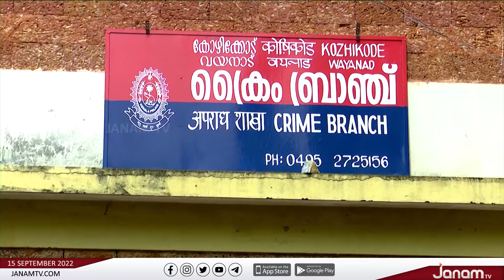കെട്ടിടനമ്പർ അഴിമതിയിൽ തുടർ പ്രക്ഷോഭത്തിനൊരുങ്ങി ബിജെപി കോഴിക്കോട് ജില്ലാ കമ്മിറ്റി